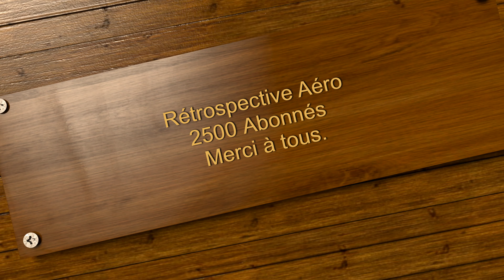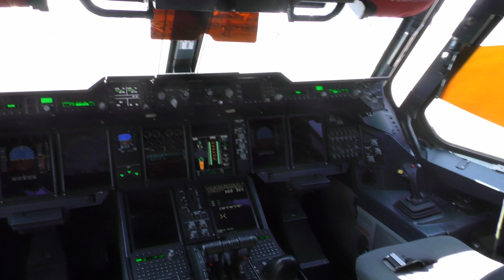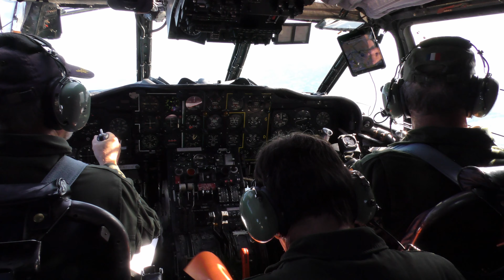Avions Militaires et Civils Compilation de différents vols, meetings musées.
Compilation de différents avions vus lors de plusieurs meetings musées en Europe ou aux USA.
Un grand merci aux plus de 2500 Abonnés qui ont donné à cette page le   1100 000 vues. Merci aussi à la page France Aviations (FB) que je partage avec mon fils qui publie les photos.  Je précise que tout ce que nous faisons est à nos frais et cela revient assez cher.  Et ne gagnons aucun € sur les publication : Une volonté de notre part
Nous ne faisons que partager une passion commune qu'est l'Aéronautique.